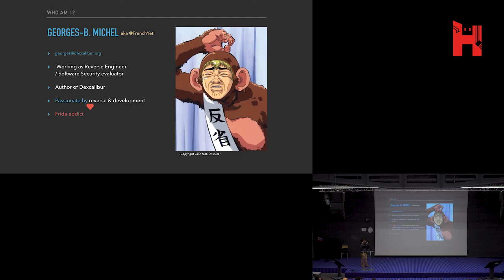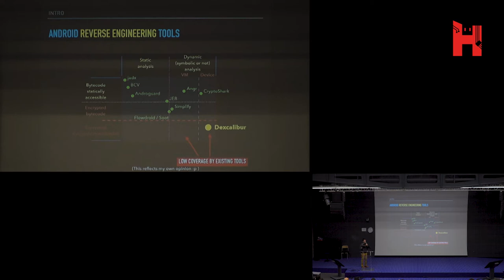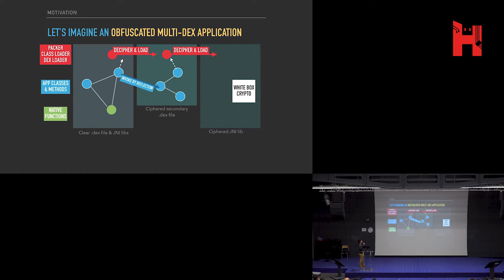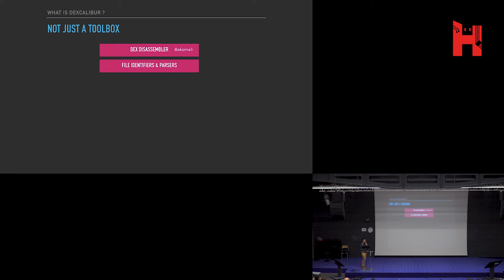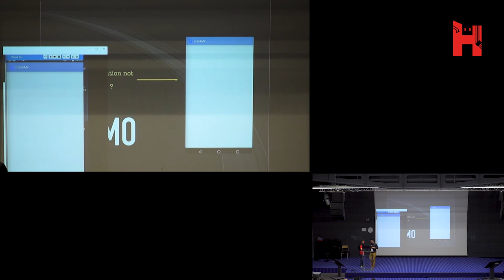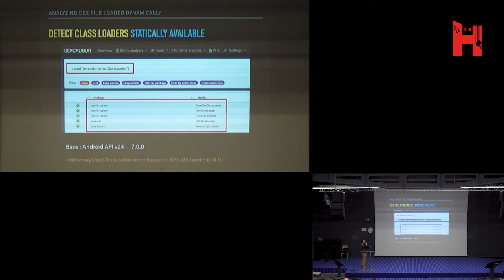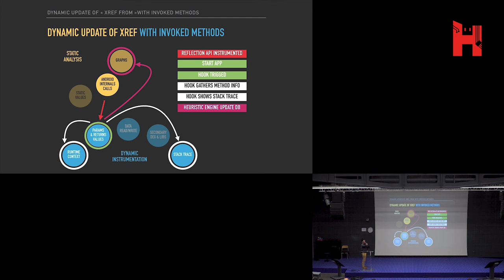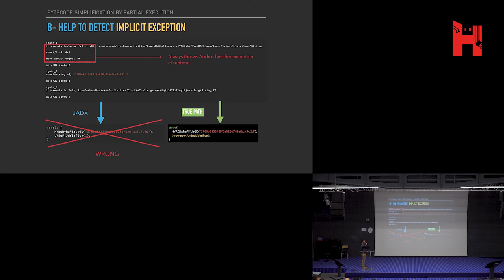THCon 2020 - Dexcalibur : Hook it yourself ! - Georges B Michel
Présentation lors de la THCon 2020 de Dexcalibur : Hook it yourself ! par Georges B Michel.